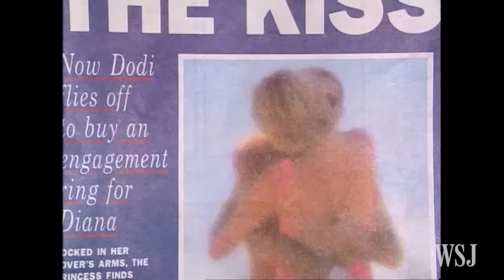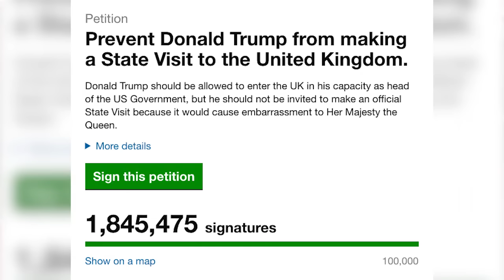Queen Elizabeth II Marks Historic 65 Years on the Throne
Queen Elizabeth II has become the first British monarch to reach the "Sapphire Jubilee," marking 65 years on the throne and Head of State of the United Kingdom and 15 other Commonwealth entities. WSJ's Niki Blasina reports. Photo: Getty Images.